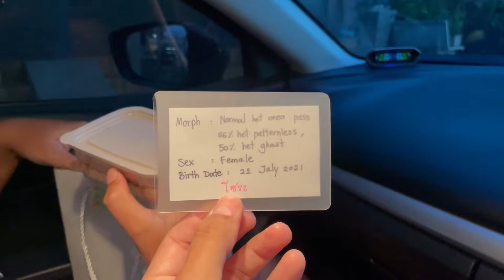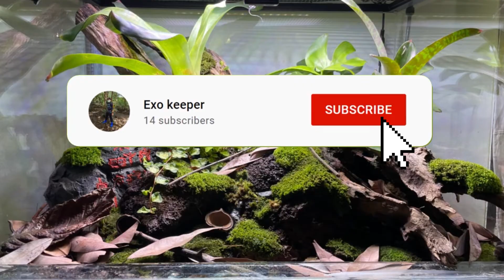ภารกิจพาตากล้องไปรับน้องตุ๊กแกหางอ้วน